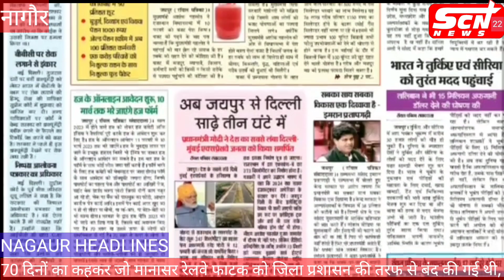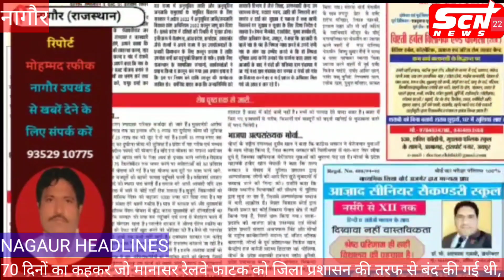मानासर रेलवे फाटक खुलवाने की मांग को लेकर प्रदर्शन बंद फाटक को लेकर लोगों को आ रही परेशानी को लेकर